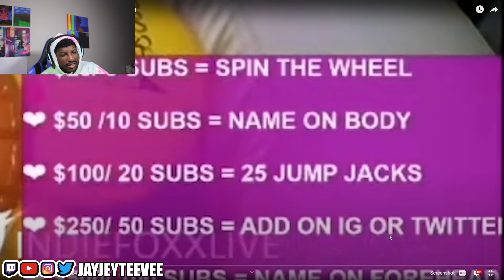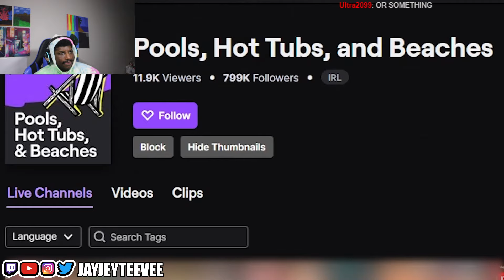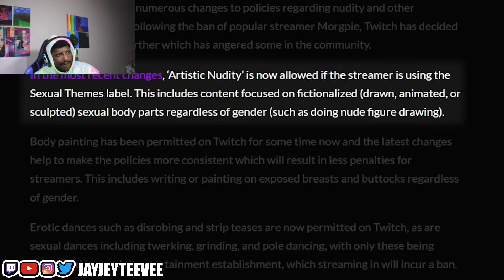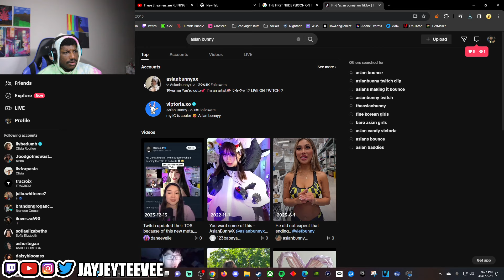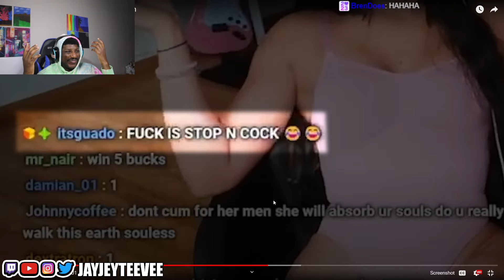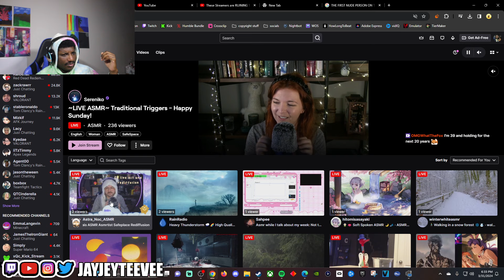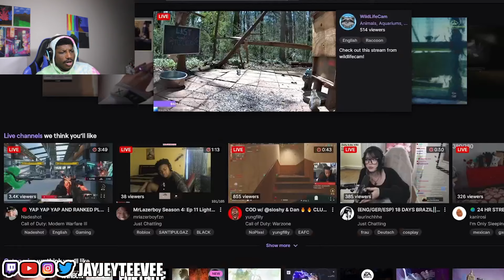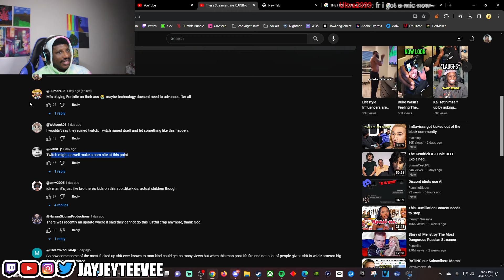Why Twitch won't get better